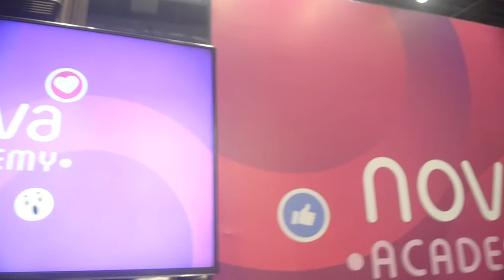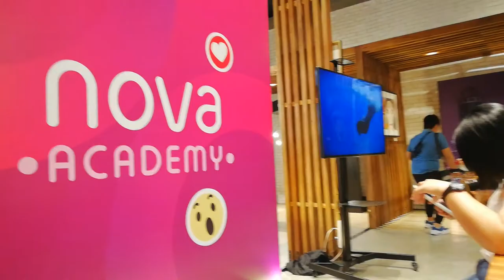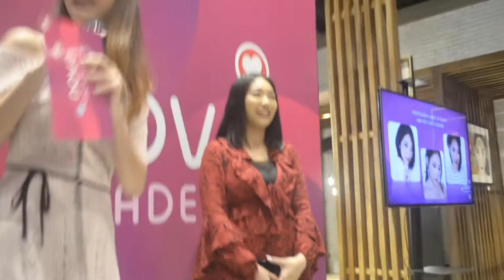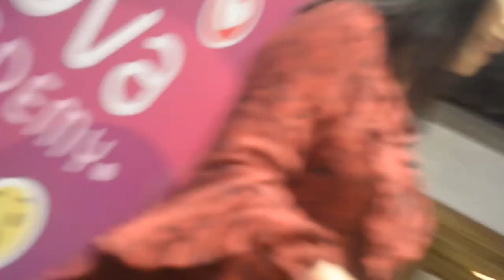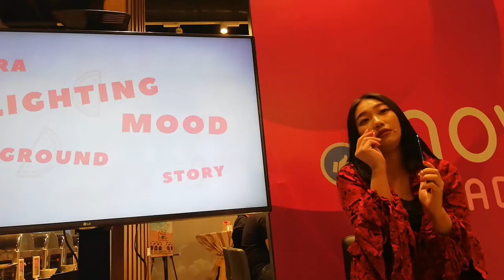MAKEUP TUTORIAL with RAIZA CONTAWI (NovaAcademyXRaizaContawi) VLOG #8 ⎮ Tintin Palomar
IM BACK!

Went to a Makeup and Portrait Workshop with Miss Raiza Contawi and had so much fun! Learned a lot about basic makeup and how to take good portrait selfies using our Huawei Nova 2i. Thank you again NovaAcademyPh!

I'm so happy in this blog since Ate Raiza is really one of the biggest influencer/inspiration for me to start this journey! Thank you ate Rai! Sobrang bait mo talaga!!!

Camera:
Huawei Nova 2i (front)
Nikon D100

Editor:
iMovie